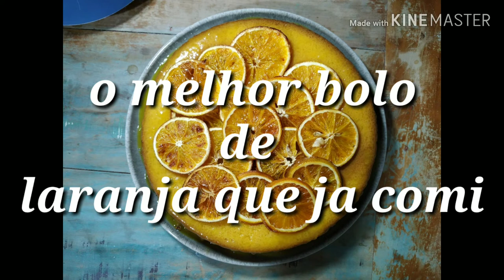RECEITA DE BOLO DE LARANJA COM CASCA - SAMIRA SAKEMI